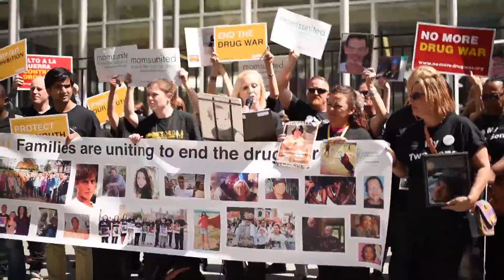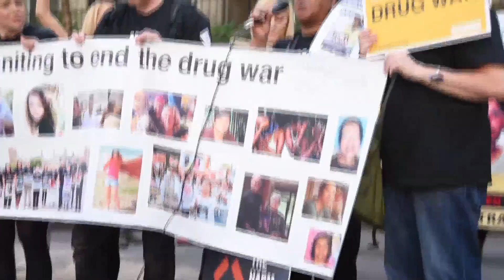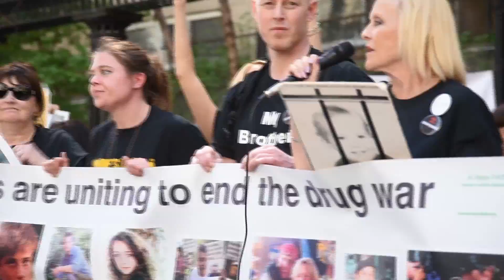Moms United to End the War on Drugs and Anyone’s Child at UNGASS 2016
Moms United to End the War on Drugs and Anyone’s Child

On April 18, 2016, families from all over the world descended on the United Nations headquarters in New York to demand that their national leaders bring about a peaceful end to the global drug war.  As the UN General Assembly Special Session (UNGASS) on Drugs meets, representatives from the fifty families from Afghanistan, Canada, the Philippines, Kenya, UK, Belgium, Honduras, the US and Mexico gathered to tell their stories of loss.